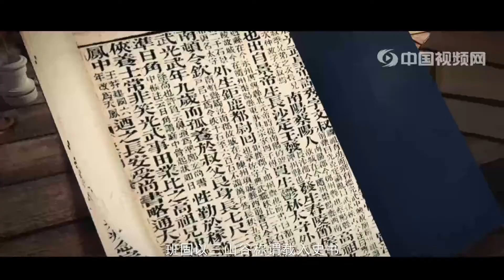梵净山（Mount Fanjing）：国家AAAA级旅游景区，国家级自然保护区，中国十大避暑名山，中国著名的弥勒菩萨道场，国际“人与生物圈保护网”（MAB）成员。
梵净山得名于“梵天净土”，位于贵州省铜仁市的江口、印江、松桃交界处，海拔2493米，系武陵山脉主峰，森林覆盖率为95%，是中国少有的佛教道场和自然保护区，与山西五台山、浙江普陀山、四川峨眉山、安徽九华山齐名中国五大佛教名山。

　　原始洪荒是梵净山的景观特征，云瀑、禅雾、幻影、佛光四大天象奇观，为梵净山添上了神秘的色彩。标志性景点有红云金顶、月镜山、万米睡佛、蘑菇石、万卷经书、九龙池、凤凰山等。

　　梵净山有植物2000余种，国家保护植物31种，动物801种，国家保护动物19种，被誉为地球绿洲、动植物基因库、人类的宝贵遗产。有华山之气势，泰山之宏伟，兔耳岭之奇石，是旅游圣地。

　　梵净山是贵州最独特的一个地标，是黔东灵山，是生态王国，是风景胜地，是一方净土，是一个返璞归真、怡养身心、令人遐思神往的人间仙景和天然氧吧！著名诗人王心鉴《过梵净山》一诗“近山褪俗念，唯有竹声喧。栖心皈净土，推云步梵天。禅雾入幽谷，佛光上苍岩。海内循道者，多来续仙缘。”即印证了梵净山风景优美，让人忘却尘世烦恼的魅力景色。